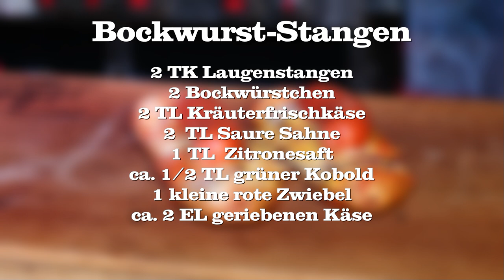Bockwurst Laugenstangen - zu Gast bei der Sauerländer BBCrew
Wer kennt sie nicht die Würstchen auf einer Laugenstange vom Bäcker. Ich habe mir gedacht ich mach die mit einer Bockwurst, im Sauerland soll es die besten Bockwürstchen der Welt geben. ;-)

*Dicke Sauerländer Bockwurst 6x400g
*Dicke Sauerländer Bockwurst 400g
*Mein Deko Grill-Teller
*Dutch Oven Set
*Grill- Schutzhandschuhe
*Broil King Grillzange
*Gaskocher Set
*Petromax Feuerpfanne mit Stiel
*Gewürz UdenheimBBQ Bacon Goodness
*Kochmesser 20 cm Klinge
*Professionelles Thermometer

Danke :-)